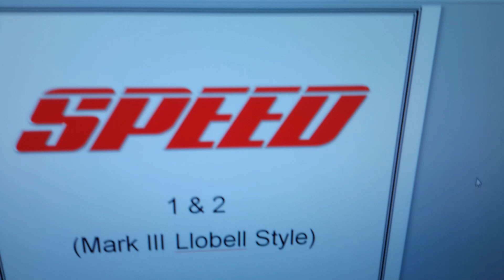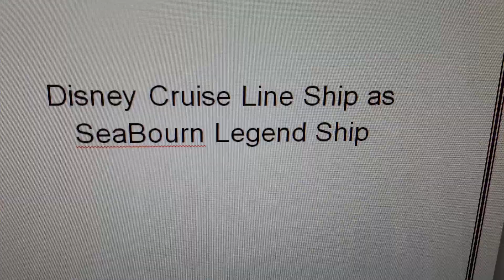Speed 1 & 2 Cruise Control (Mark III Llobell Style) Cast Video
Nice Speed Films and Die Hard Films.